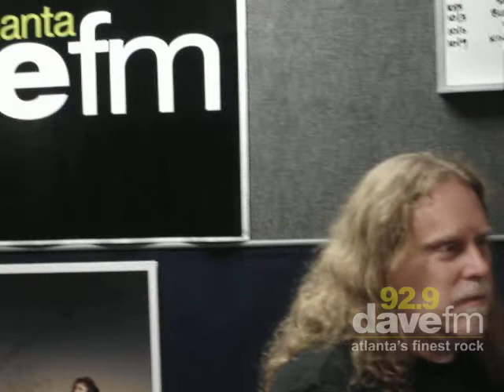Warren Haynes Studio Takeover with Margot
From July 23, 2009, in the 92.9 dave fm studios, Atlanta, Georgia. Margot hosts Warren Haynes, who chooses all the songs on the playlist for one hour. (Video does not include songs, just the talking between.)